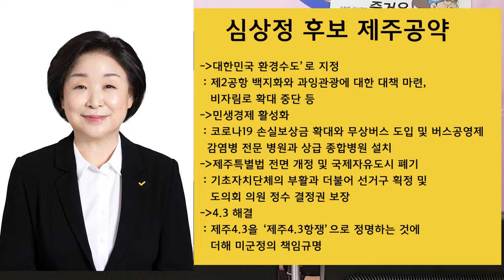[라디오제주시대] [시사전망대 1부] 대선후보 제주공약 분석_심상정후보의_제주공약